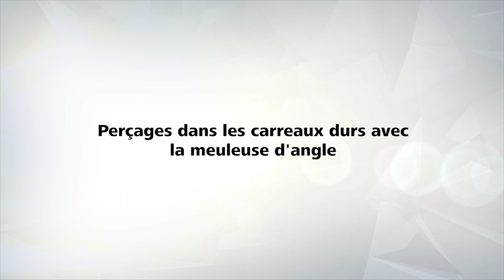Percer du carrelage avec une meuleuse - Trépan diamant pour meuleuse | wolfcraft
Avec ce trépan diamant, vous pouvez réaliser facilement à la meuleuse des trous dans le carrelage, le granit et le grès cérame pour préparer des installations électriques ou sanitaires.
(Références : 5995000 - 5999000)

Les principaux avantages en un coup d’œil :
 - Pour meuleuses
 - M 14 filetage
 - Profondeur de coupe 35 mm
 - La concrétion de diamants de haute qualité assure un perçage précis dans les matériaux les plus durs
 - Ø 5 - 14 mm
 - Pour carrelage, grès cérame, dalles de granit, carreaux de faïence

Le trépan diamant à filetage M14 pour perçage à sec wolfcraft est compatible avec tous les modèles courants. La concrétion de diamants de haute qualité vous permet d'obtenir des perçages précis dans les matériaux les plus durs jusqu'à une épaisseur de 35 mm. Le refroidissement de paraffine intégré, sans eau, permet un travail rapide et vous garantit une longue durée d'utilisation en préservant efficacement la concrétion de diamants.